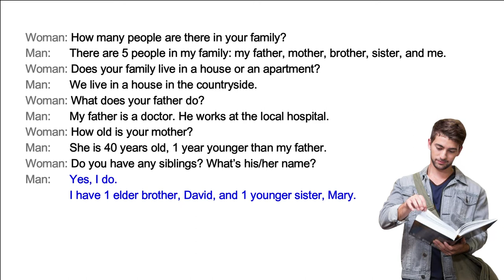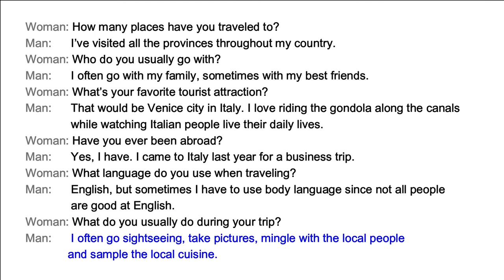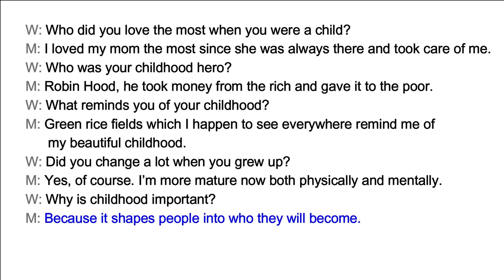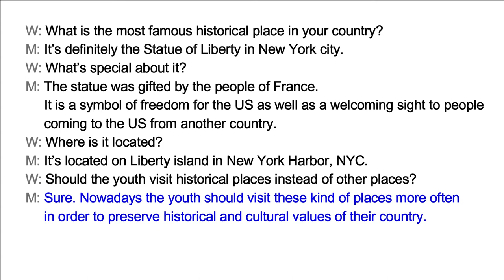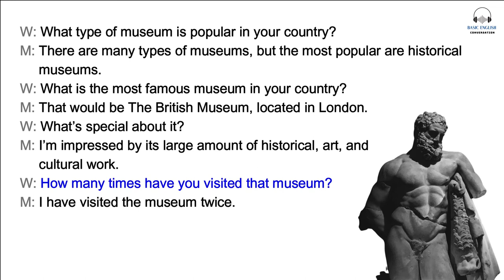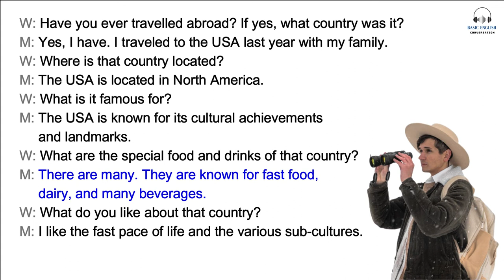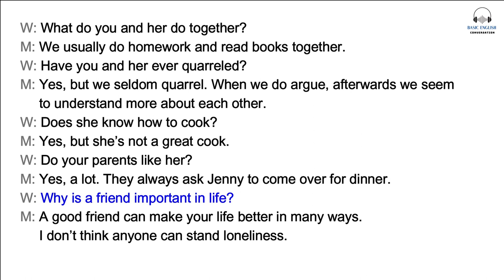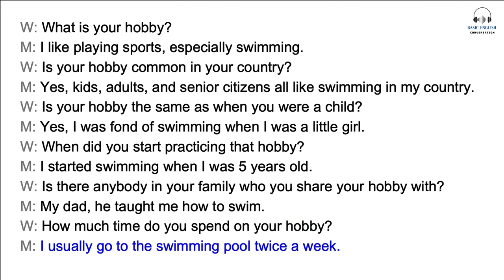Learning 2300 words in 30 Minutes 🎧 English Listening Practice for Beginners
Daily Life English Conversations - Beginner Level

🎧 Easily Improve Your English listening skills. This is a series of English conversations. They are about daily life. Learning English in real life conversation is perfect for English learning. They are useful for studying the English accent and learning new vocabulary.